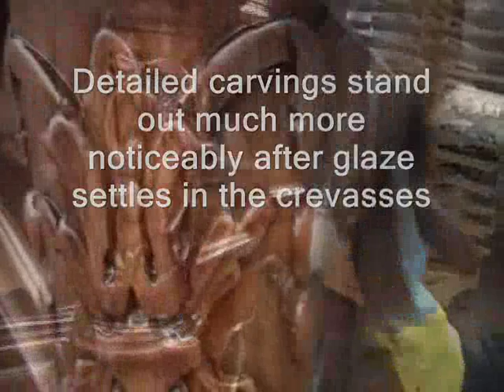Finishing Process at Karges Furniture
In this video a #447 French Regence Breakfront is being glazed, padded and shaded. During this process we stress the darks, lights and colors of the natural grain to reveal the character and soul of the piece.

Karges Furniture is located in Evansville, Indiana USA